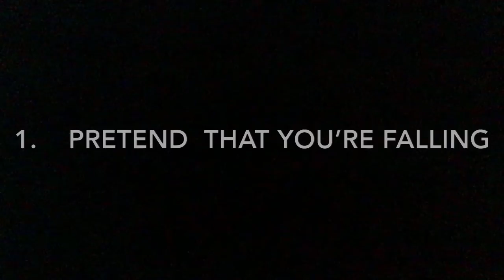3 top ways to get big creeper top ways vid 1 Ep 41